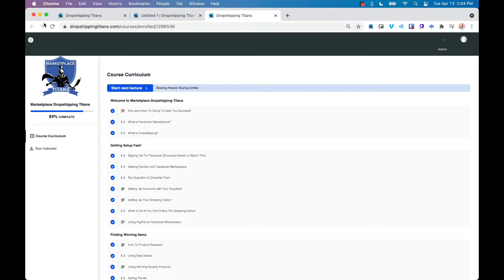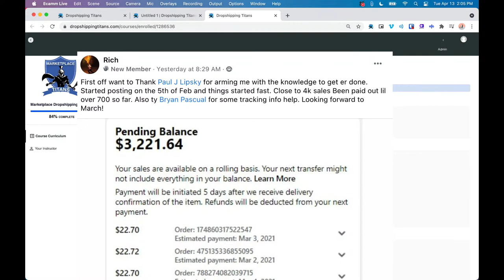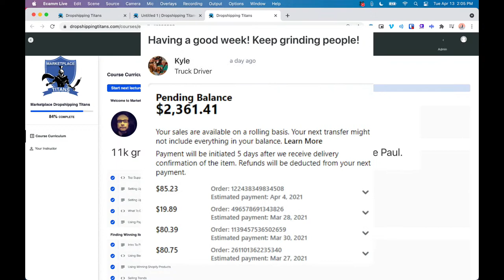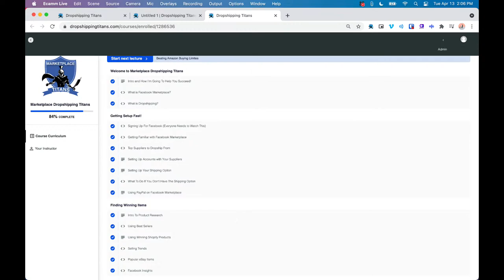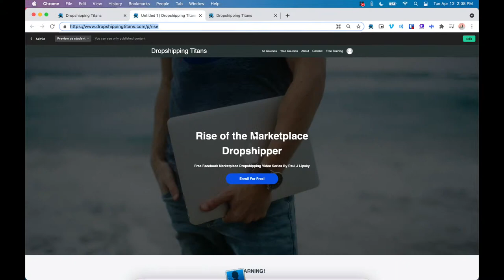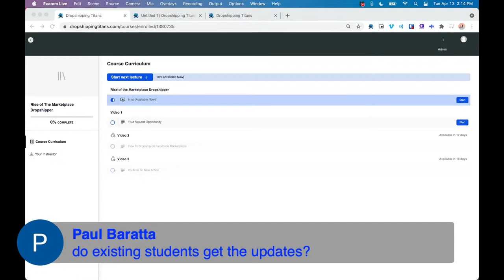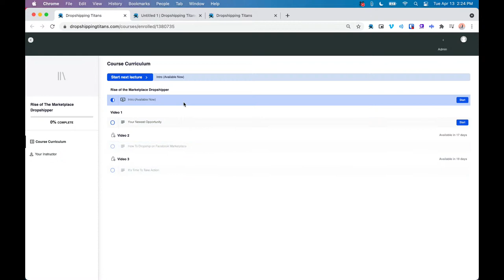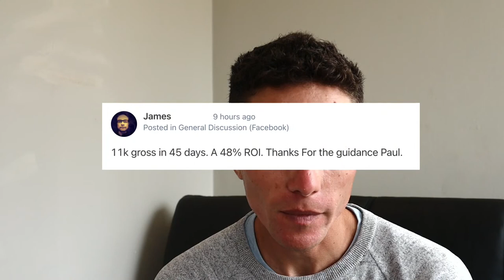The Facebook Dropshipping Course Is Opening Back Up! 🔴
The course launches on May 3rd! Get on the waitlist for the course and free video series: